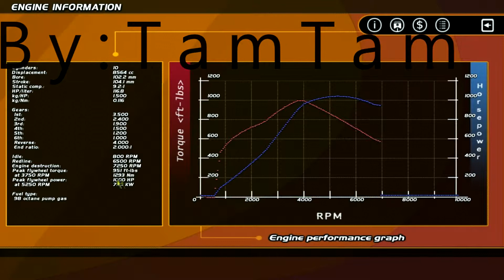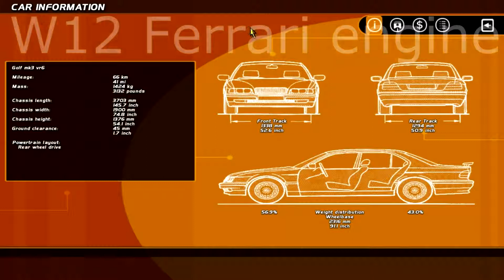SLRR - VW Golf 3